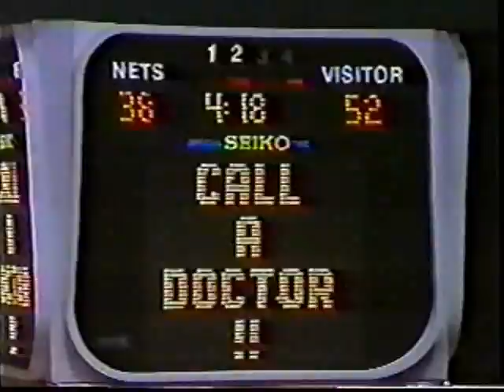Julius Erving (31pts/19rebs) vs. Nuggets (1976 ABA Finals/Last ABA Game)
Julius Erving leads his New York Nets to the last ABA championship. Take notice on how Dr. J pounds the offensive glass and gets to free throw line with his power and athleticism. May 13, 1976.